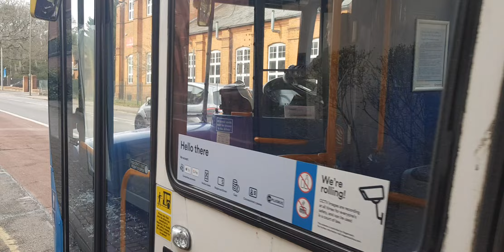Here is the new livery stagecoach bus 36701 on the number 3 in Camberley Wednesday 15 March 2023